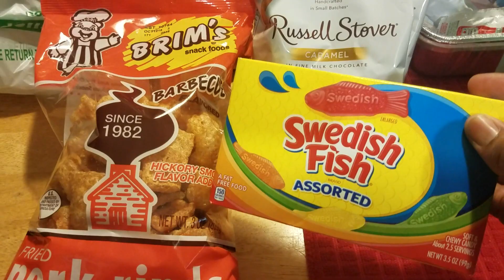DOLLAR TREE HAUL MIDDLE OF JULY 2018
Hey guys been MIA I have been working and I am sick... But now I am back love you guys